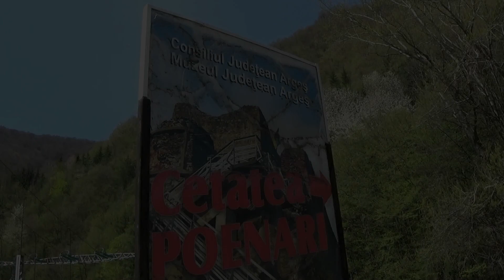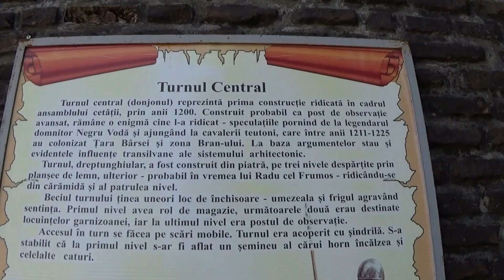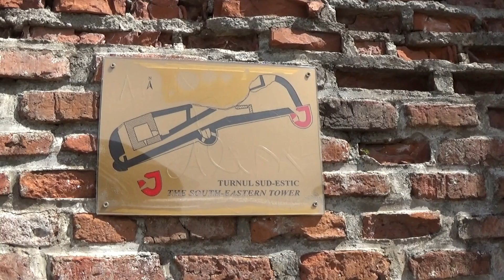Poenari Castle. The real Dracula Fortress. Romania 2015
This video tells the story of the real Dracula castle, with pictures and film.